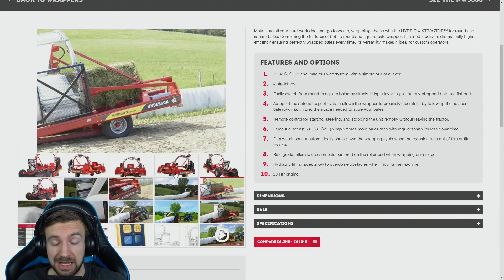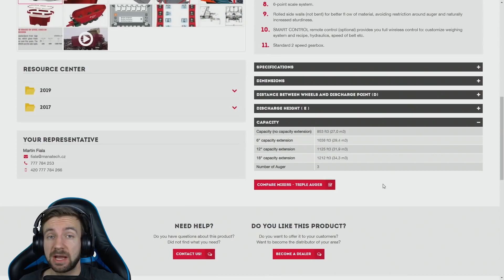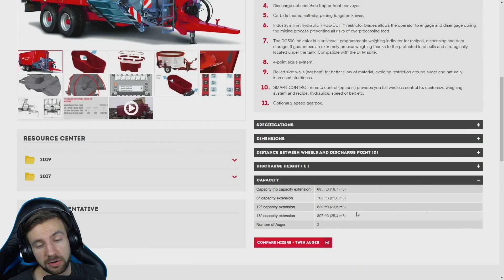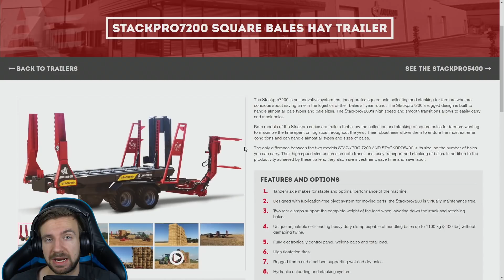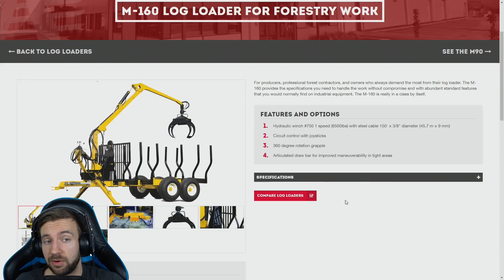OZNÁMENO PRVNÍ DLC! | Farming Simulator 19 Anderson Group DLC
🔻 VÍCE INFO 🔻

✂️ Edit videa ✂️

• Záznam herního obrazu: AVerMedia Live Gamer Portable 2 Plus

• Kamera: Sony Alpha A6300

• Objektiv: SIGMA 30mm F/1.4 DC DN Contemporary Sony

• Mikrofon: Behringer C-1U

• Software: Adobe Creative Cloud

• Hraní hry: Synečkovo herní PC

🔹 Gamekeepers_cz 🔹

⭐️ Sponzoři ⭐️

🎵 Hudba 🎵